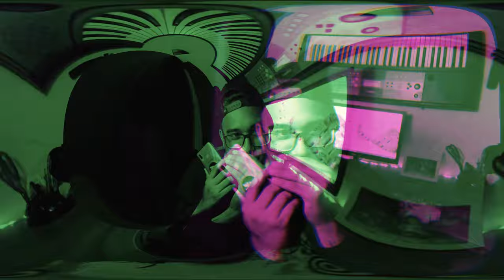Reacción a la sesión de fotos de Larizel